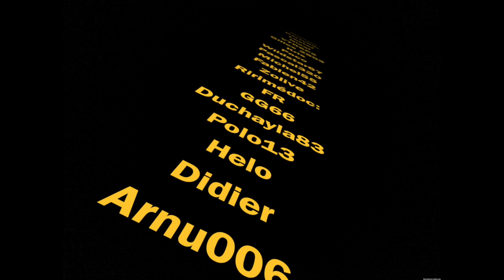CLUB SLK - FILM- DROME-ARDECHE 2019